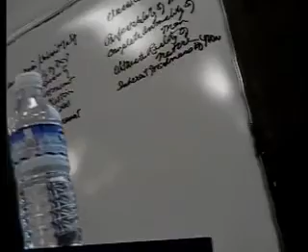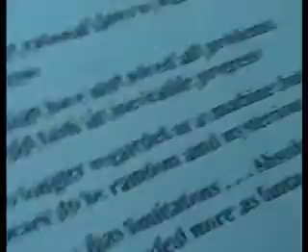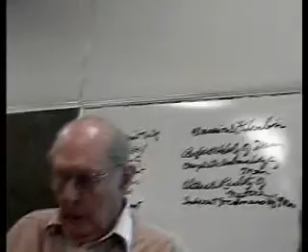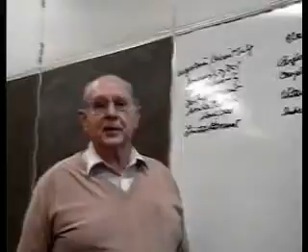PM 01 00